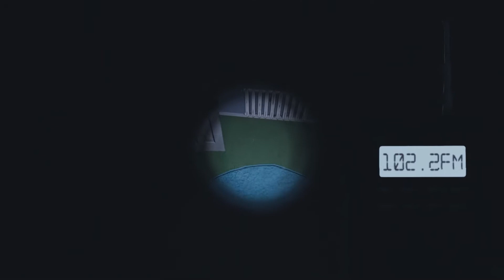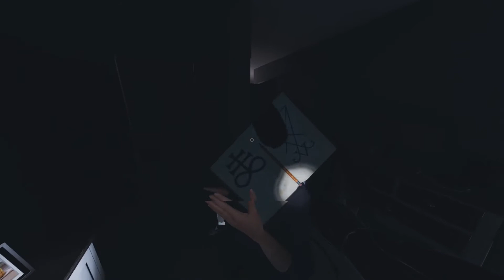SPOOKY PARKOUR | Phasmophobia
paranormal
scary
ghosts
insym
haunting